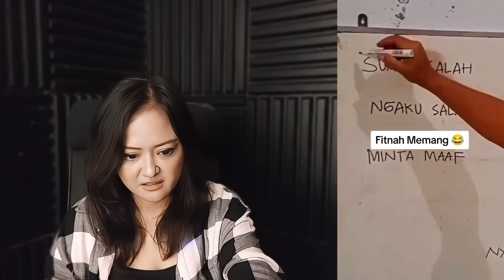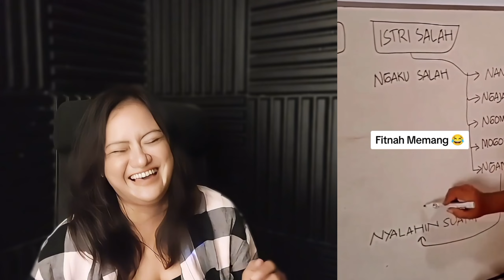lelah boleh rusak jangan 😎😎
Halo guys, apa kabar kalian semua, kembali lagi bersama dewi olivia, kali ini aku membuat video reaksi yang akan menghibur kalian semua.

😁😁 🛎 Jangan lupa aktifkan lonceng notifikasi untuk mendapatkan notifikasi setiap kali ada video reaksi baru di channel Dewi olivia.

Semoga kalian seneng dengan Reaction video yang Aku buat dan sampai jumpa di react video berikutnya. ✌✌ Catatan : Video ini hanya untuk menghibur,khususnya untuk saya pribadi dan umum nya untuk kalian yang menonton